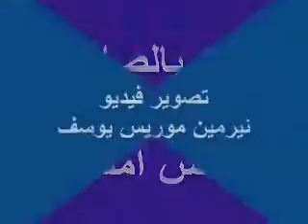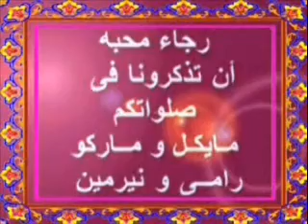تطييب الشهيدان قزمان ودميان30-11-2008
تطييب رفات الشهيدان  قزمان و دميان
قام بالصلاة القس ميساك اسرائيل
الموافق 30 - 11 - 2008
بكنيسة مار مرقس الرسول بمطرانية المنيا